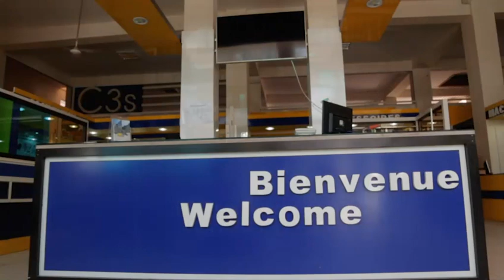MAGAL 2019 KUER SERIGNE ABDOU KARIM MBACKE FALLOU